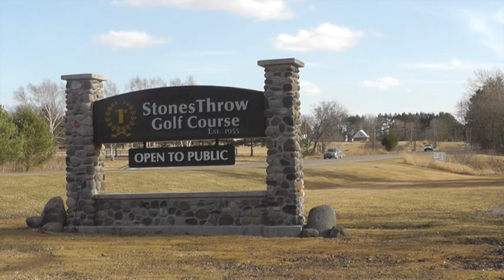Stones Throw Golf Course Turns 60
Stones Throw Golf Course in Milaca celebrates 60 years of golf in a friendly, small-town atmosphere.